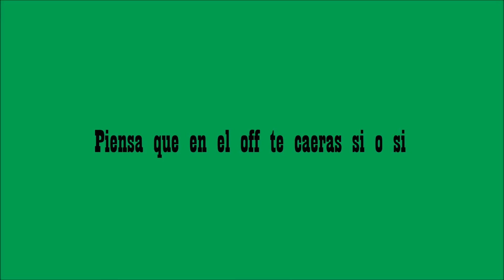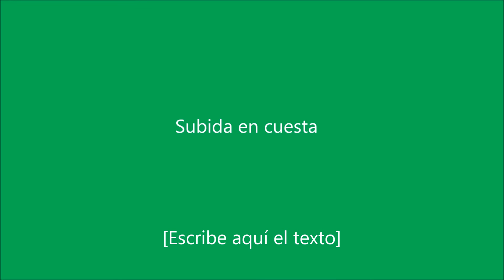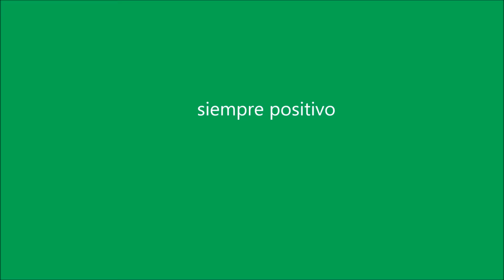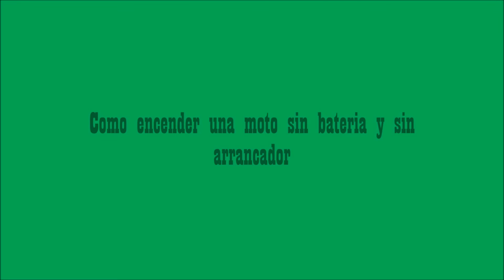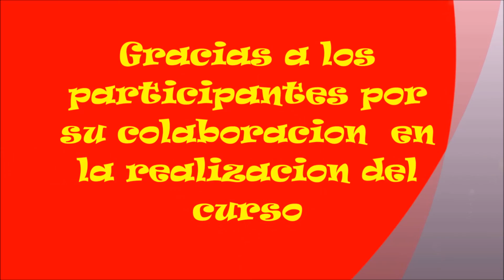El curso Maxitrail